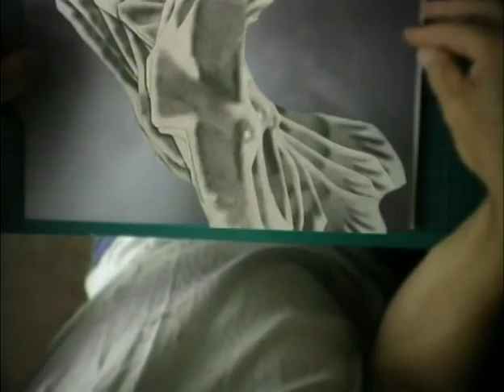Caribou - She's the One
Produced by Daniel Eskils and Johan Junker